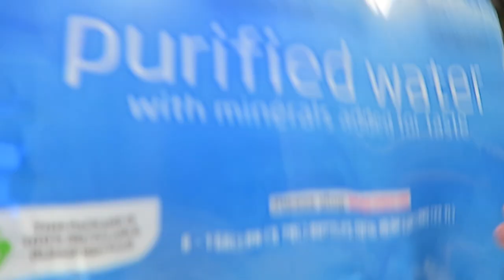I LOVE MY CHINCHILLA!!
Just made it back to LA!!